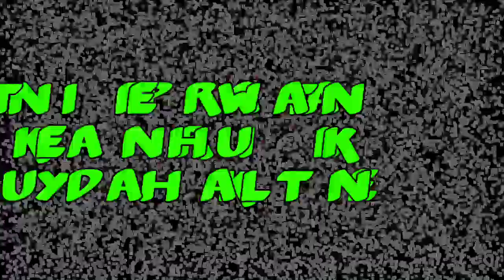Intip Rawatan Harian Kenari Hulk milik YUDHA KLATEN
Banyak yang penasaran dengan rawatan kenari Hulk milik Yudha Klaten. Pasalanya burung ini, selalu tampil stabil kala berlomba